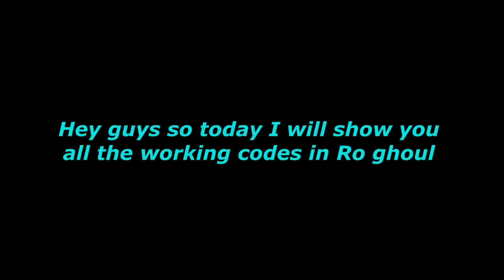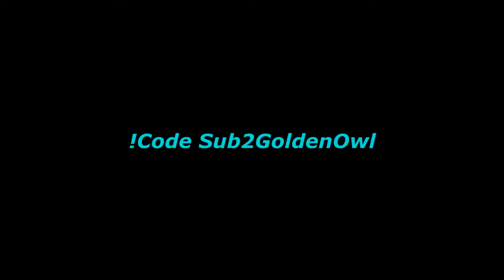All Ro Ghoul Codes Working 2020 [Roblox]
Hey guys welcome back into another video today I will be shows you guys all the codes working in Ro Ghoul in 2020. These codes cause good for beginners who need yen or RC. Bye.